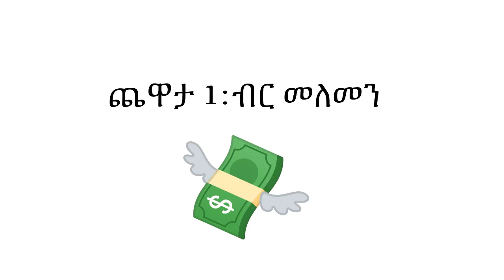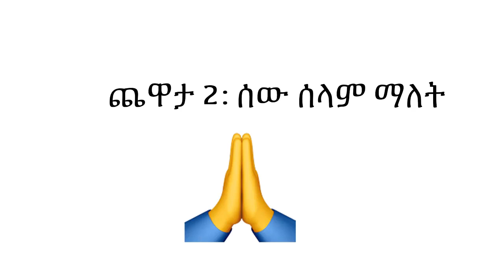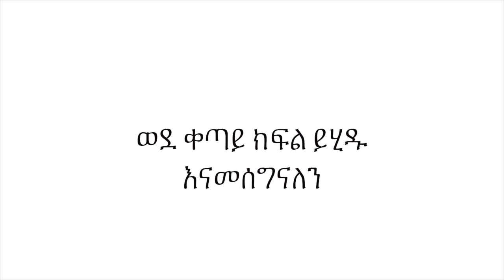Ethiopia: አስቂኝ የቀበጡ እለታ ጨዋታ 12 ክፍል 1